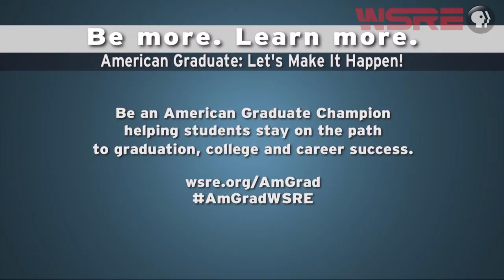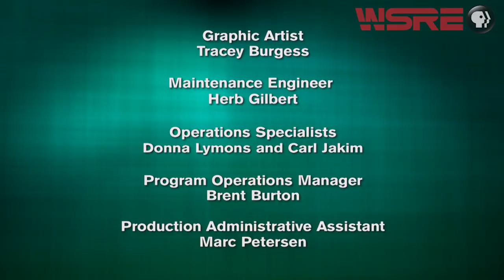Snowball Derby | inStudio | WSRE